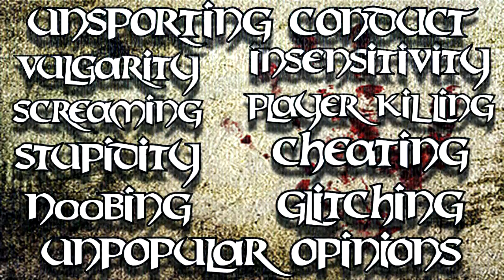The Division Co-Op - Skip It